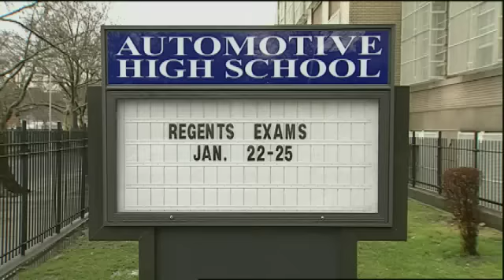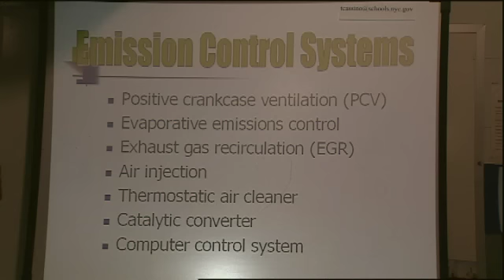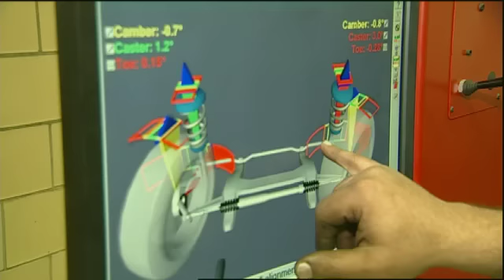MotorWeek FYI: Automotive High School